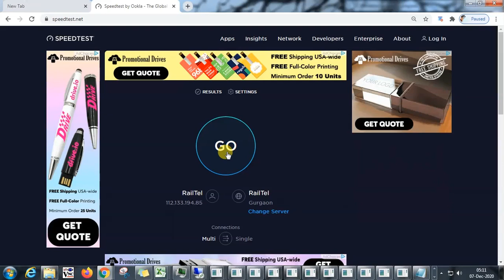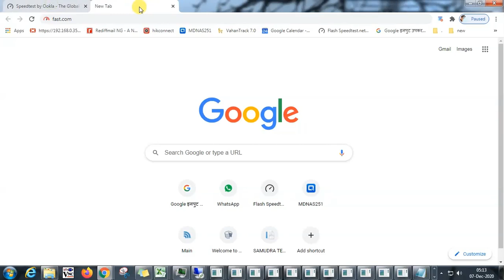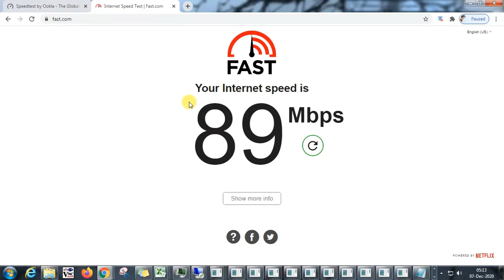INTERNET SPEED TEST